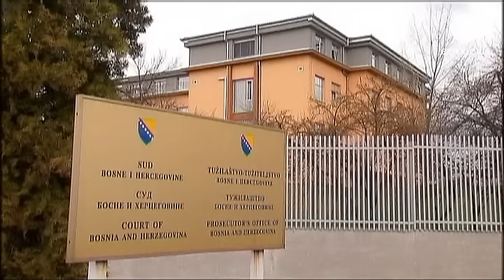Bosnie : un Monténégrin écope de 45 ans de prison pour crimes de guerre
On le surnommait "le monstre de Grbavica". Veselin Vlahovic, 44 ans, chef de guerre monténégrin, a été condamné à 45 ans de prison. Ce tribunal de Sarajevo l'a reconnu coupable du meurtre de 31 personnes, du viol de 13 femmes, il a également été condamné pour torture sur des dizaines de civils en 1992 à Grbavica et Vraca, deux secteurs de Sarajevo occupés par des serbes. 65 chefs d'accusations avaient été retenus contre lui. Il a été arrêté en Espagne en 2010.

"C'est la peine maximale, et c'est honteux qu'il n'y ait pas de peine de mort, déplore Bakira Hasecic, Président de l'Association des femmes victimes de guerre.
On l'aurait sorti d'ici et pendu pour que cela serve d'exemple aux jeunes générations."

Ce tribunal, chargé de juger les crimes de guerre en Bosnie, a été établi en 2005 pour soulager le tribunal pénal international pour l'ex-Yougoslavie à La Haye.
Durant la guerre des Balkans, de nombreux Monténégrins se sont ralliés aux Serbes contre les Bosniaques, les Croates et les Albanais du Kosovo.